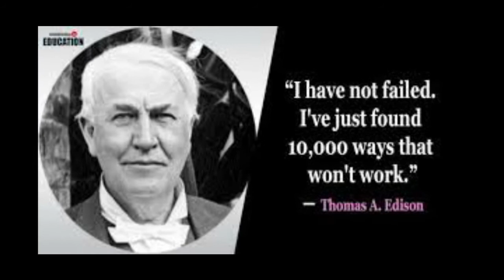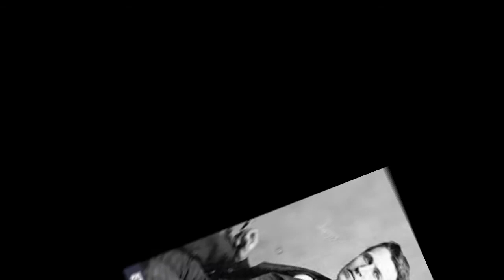Who is Thomas Alva Edison? | Explained in Tamil | Middle Class Engineer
This Video is about the Great Scientist Thomas Alwa Edison.